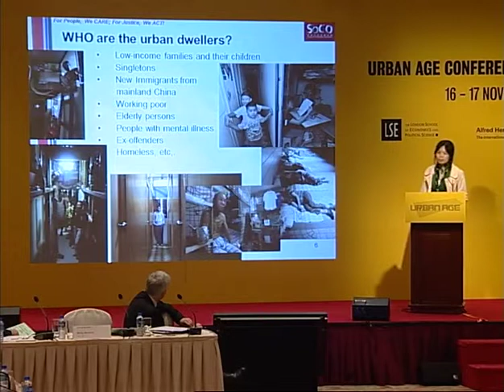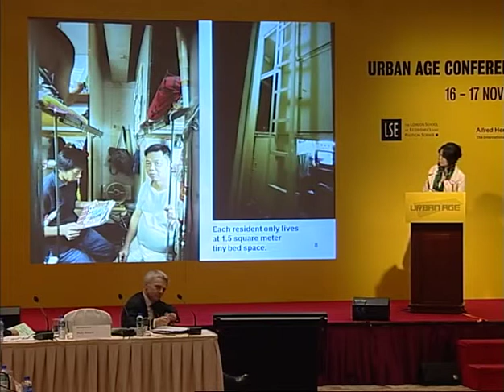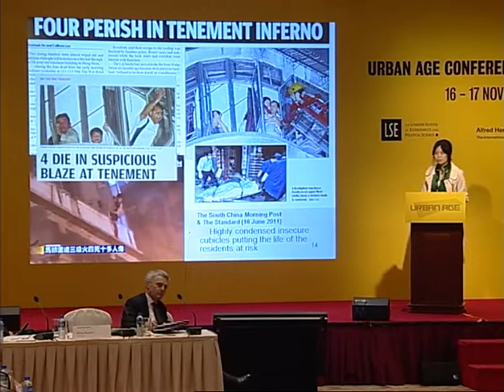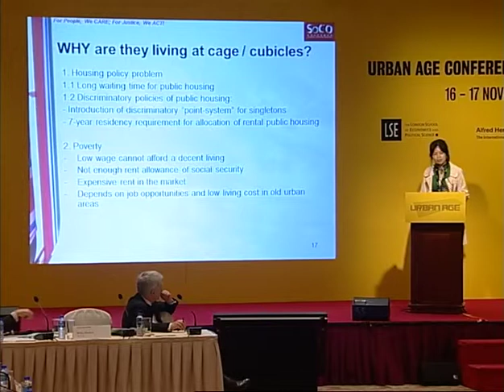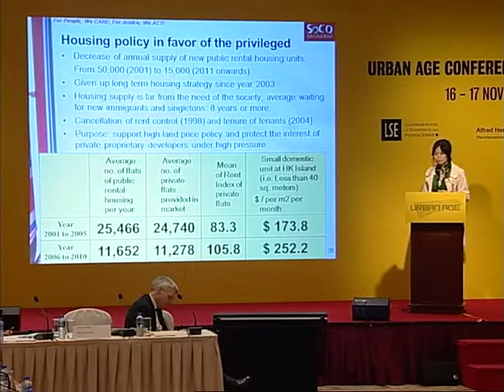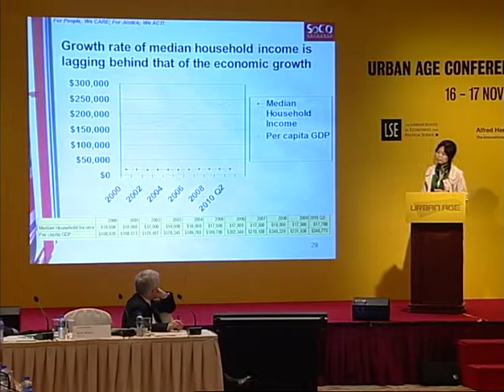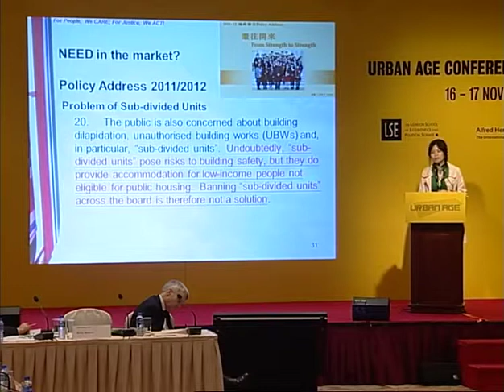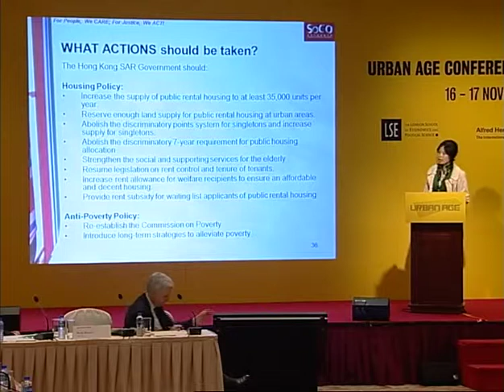Urban Age Hong Kong'11: #60 Lai Shan Sze Poverty and Inequality in Hong Kong